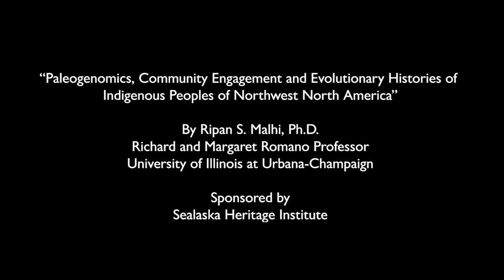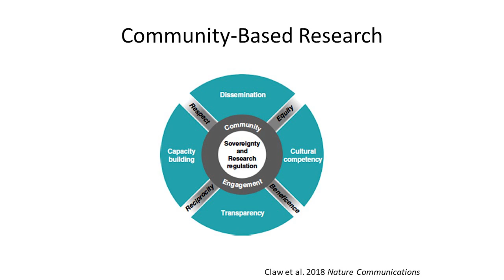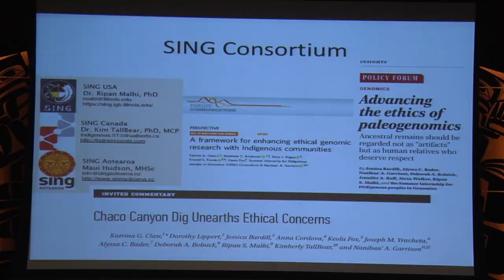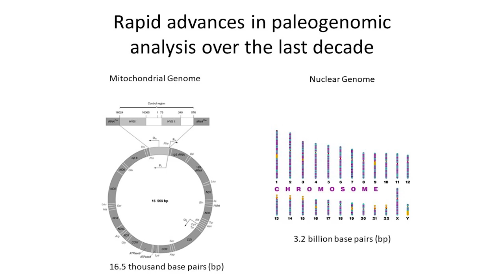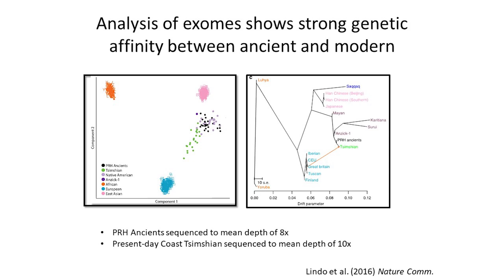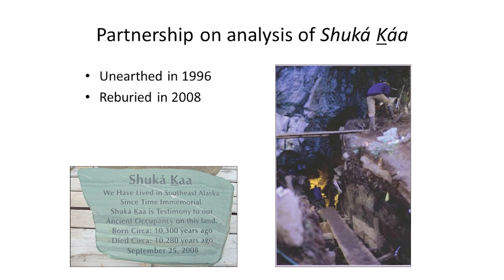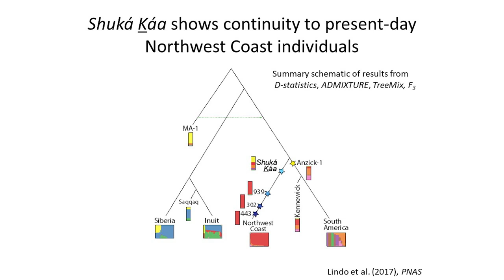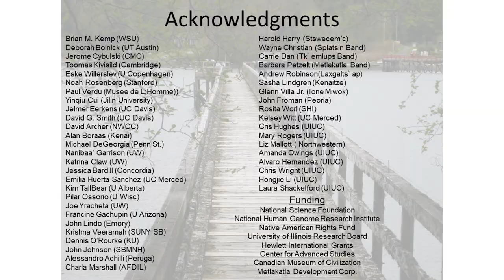On Indigenous DNA Studies and Community Engagement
Ripan S. Malhi, Ph.D., in his lecture for SHI, spoke about studying the genetics of Indigenous peoples and working with the Indigenous communities when studying the DNA of Indigenous people. He stressed the need for more Indigenous people leading these studies. He spoke about Shuká Ḵaa, the ancient Native man whose 10,000-year-old remains were found in a cave on Prince of Wales Island in 1996, and Kennewick man. SHI President Rosita Worl said Tlingit people were one of the first Native groups in the country to support such research when they approved studies of Shuká Ḵaa. Elders tell of traversing Southeast Alaska by sea during the time when Shuká Ḵaa lived, which flew in the face of scientists’ theories that said the area was covered in ice at the time. Research on Shuká Ḵaa confirmed he had access to watercraft and lived on a marine diet.

This talk was part of SHI’s Native American Heritage Month lecture series held in Juneau in November 2018.